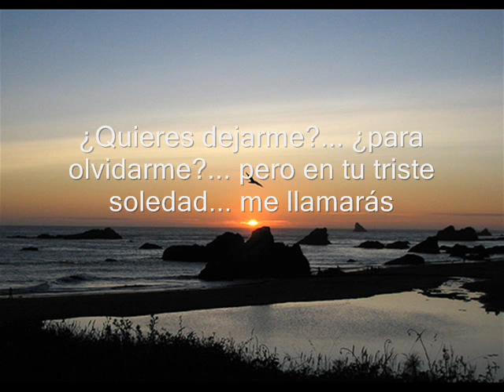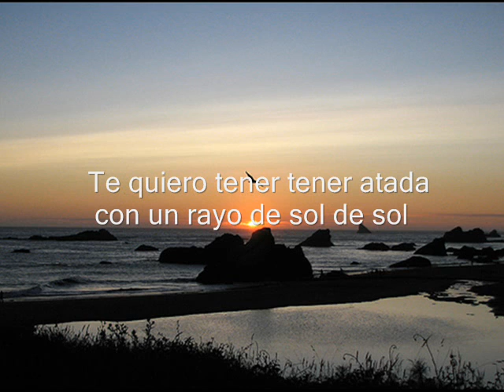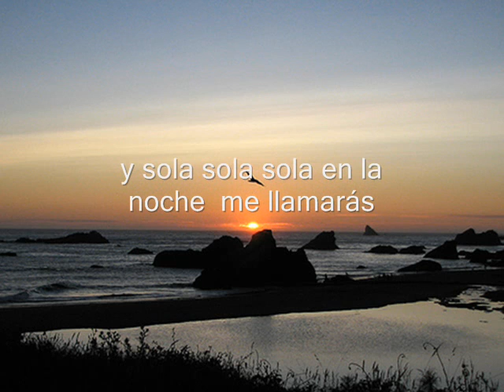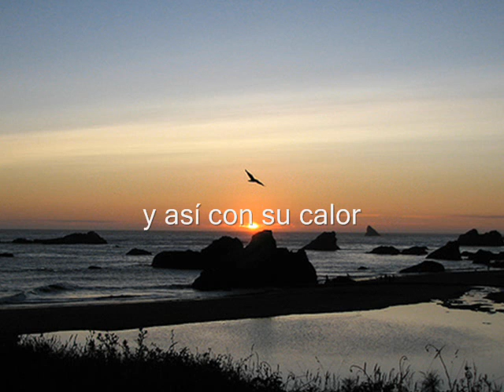La Rondalla de Saltillo (Granito de arena)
Granito de arena, (1995)  La Rondalla de Saltillo